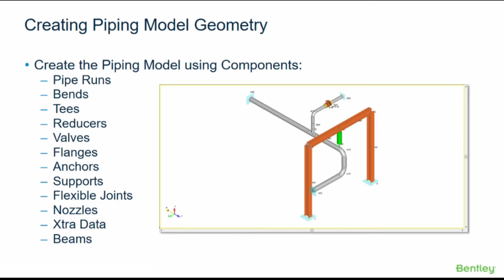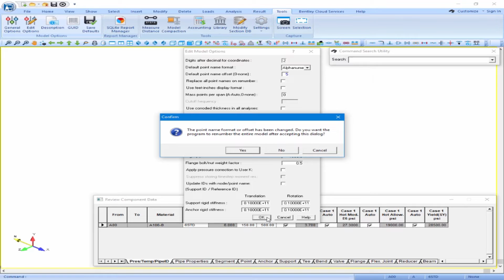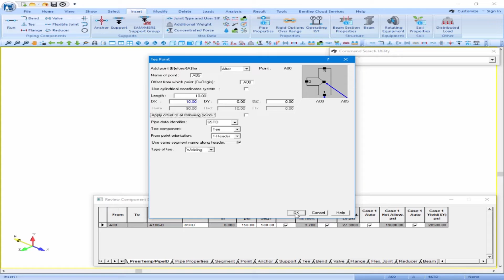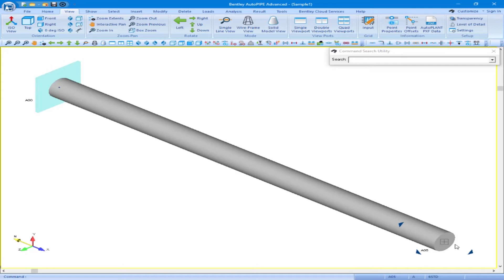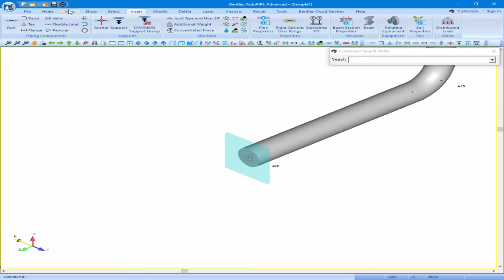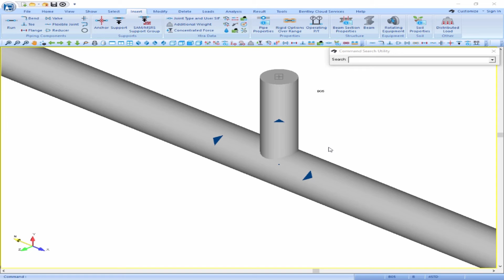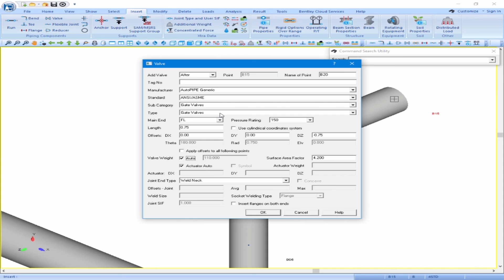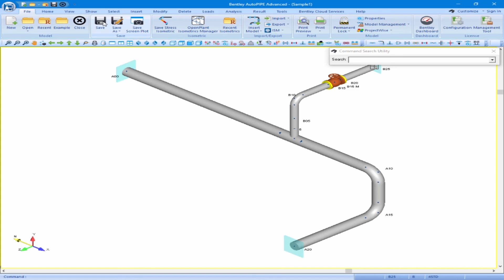Creating Piping Model Geometry Part 1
This video discusses creating piping model geometry in AutoPIPE.